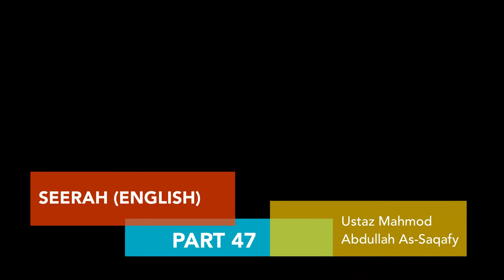ANGULLIA MOSQUE - Kuliah Ustaz Mahmod - Seerah - Part 47